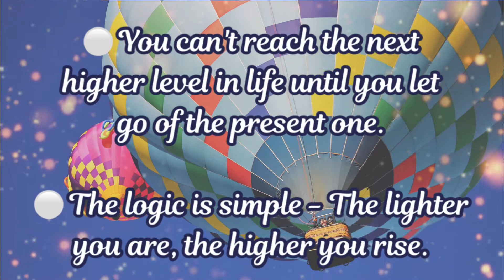LET GO AND RISE | SUTRAS FOR BETTER LIFE | Achyut Gopal Das